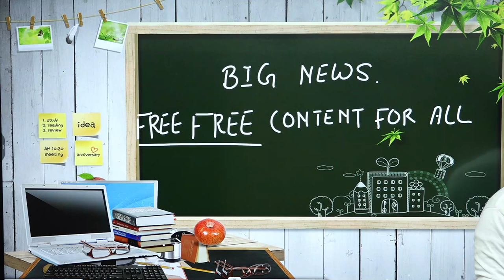YE 10 QUESTION JRUR KRKE JAYE || micro economics for b.com class || bcom class || by anand sir